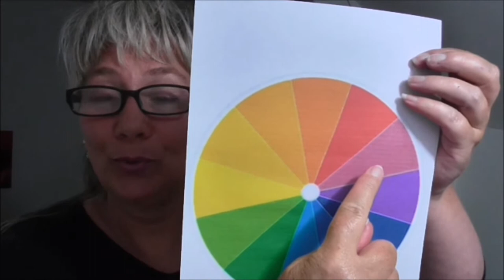🌈 HAUL 144 # 💄👄 EVA BEAUTY ACCESS 💄👄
Bonjour ,

Un nouveau site ... des nouveaux produits et une vidéo ♥

Pour le parrainage, comme dit dans la vidéo , vous devez envoyer un mail à EVA  et lui signaler que vous avez découvert son site grâce à moi et vous aurez un cadeaux avec votre commande de minimum 5 € hors frais de port.

Bisous de kat ;)

LIENS DES PRODUITS DE CETTE VIDÉO

Lip Gloss 24H - 2 en 1 Mat - LETICIA WELL  - Référence : N°27 et 1

Fond de Teint Couvrant 'Total Cover' - DELIA que je prendrai dans une prochaine commande

LECLERC KATIA
8 GRANDE RUE
53210 SOULGE SUR OUETTE

PARTENAIRE :

3 € en cadeaux à l'inscription.
Gagne de l'argent grâce à tes achats sur internet .
Plus de 1 600 marchands partenaires dans tous les secteurs d'achat, dont la beauté et la mode notamment Kiko, Sephora, Asos, Boohoo, New Look et bien d'autres.

BONS PLANS

Code BSAT10 : Bénéficiez d' une remise de 10% et aussi un cadeau surprise

💥  DEGUSTABOX
Réduction de 5€ sur votre première Box.
Seulement 10,99€
Sans engagement.

💥  Beauté privée
Profitez de 5 € de bon d'achat sur votre première commande

💥  MAILORAMA
Lisez, cliquez, achetez c' est gagné !

- Douche Matifiant Neutrogena Visibly Clear Shine & Pore
- Durcisseur MAVALA
- SANOFLORE AQUA MAGNIFICA
- Base lissante velours COULEUR CARAMEL
- FORMULA X delete all : dissolvant 5 doigts